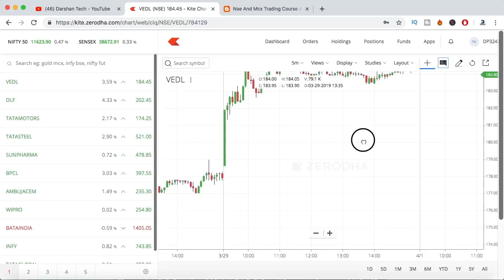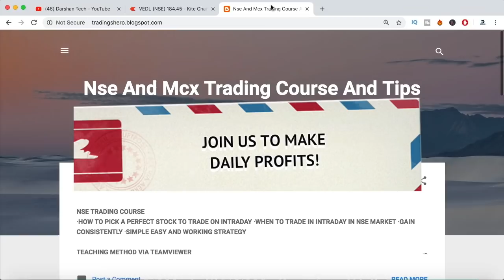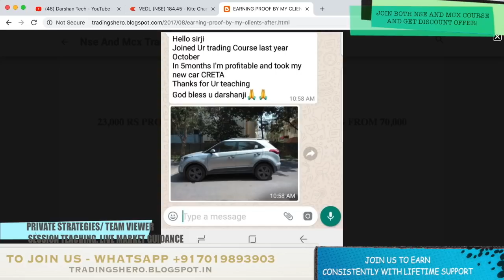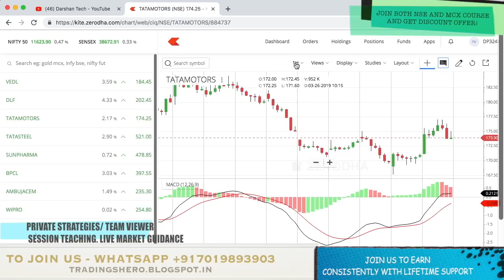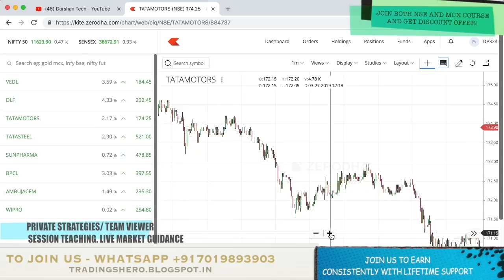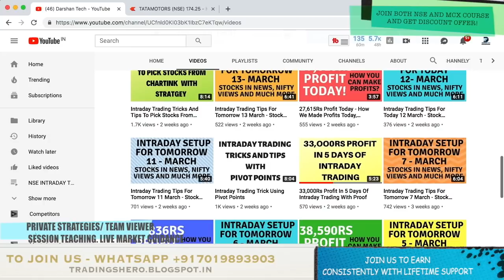Best Time Frame For Intraday Trading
HEY GUYS IN THIS VIDEO WE WILL BE TALKING ABOUT Best Time Frame For Intraday Trading